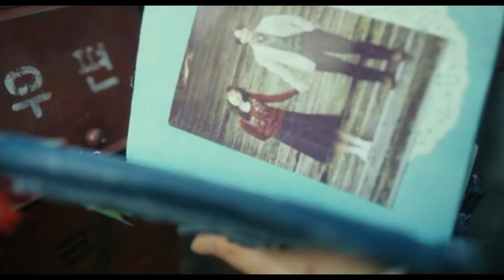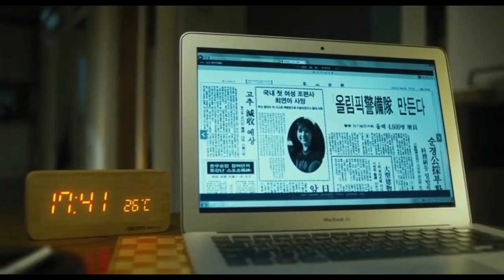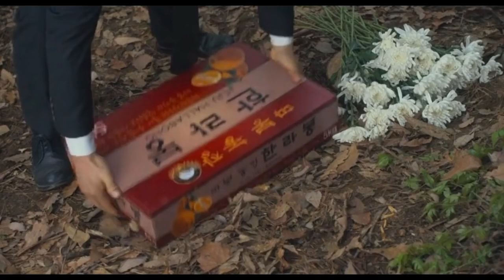Will You Be There 2016 Time Travel Love Story Explained in Hindi Korean Movie Explained in Hindi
Will You Be There Full Movie Story Explain in Hindi
Will You Be There Movie Story Explained in Hindi
Will You Be There Movie explained in Hindi
Will You Be There Story Explained
Will You Be There Full Story Explained
Will You Be There Movies Explain in Hindi
Will You Be There Movies Explained in Hindi
Will You Be There Movie Ending Explained in Hindi
Will You Be There Full Movie Explained
Will You Be There Full Movie in Hindi
Will You Be There Movie Explained
Will You Be There 2016 Movie Explain In Hindi | Will You Be There 2016 Ending Explained in hindi

Will You Be Thereinhindi
Will You Be Thereexplainedinhindi

Will You Be There explained in hindi
movies explained
Will You Be There hollywood movie in hindi
hollywood movie hindi explanation
movie explained
hollywood movie in hindi explained
endingexplainhindi
Will You Be There in hindi
Ending Explained In Hindi
Explained
Will You Be There full movie
hollywood movie
explained in hindi

Will You Be There released in the year 2016..